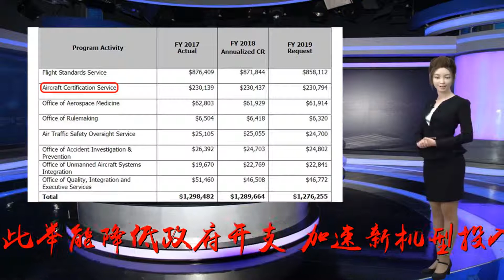FAA：没钱啊，认证都自己来，得多花18亿美元_审查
谢谢！原标题：FAA：没钱啊，认证都自己来，得多花18亿美元【文/观察者网郭涵】缺乏经费而外包安全认证、催促技术人员匆忙完成审查……近期发酵的737MAX坠机揭示了波音公司与美国联邦航空局（FAA）的“互助”关系，也令作为监管部门的后者陷入质疑的漩涡。当地时间3月27日，FAA代理局长埃尔维尔在国会作证。他辩解称，将安全审查“责任转移”给波音公司的做法已经实践数十年，“始终如一地确保了投产机型的安全”。他强调，此举能降低政府开支、加速新机型投入市场的速度。而若全部交给FAA独立完成安全审查，每年将需要额外1万名新雇员、18亿美元经费。而FAA目前用于审核飞机的预算仅为2.3亿美元。据观察者网查询，FAA近三年的预算保持在160亿美元左右，但2019财年的研究、工程与开发（包括审核新机型）预算申请为7400万美元，相比去年实际到位的资金减少了1亿美元。出席听证的美国交通部检察长斯科韦尔表示，将在7月前大规模更新安全审核流程，但没有透露将终止与波音安全审查合作的决定。美国交通部、司法部以及联邦调查局（FBI）均已对此事展开调查。美国联邦航空局代理局长埃尔维尔图源：视觉中国当地时间周三（27日），美国参议院交通运输安全委员会就波音737MAX8飞机的相关问题召开听证会，出席者包括FAA代理局长丹·埃尔维尔（DanElwell）、国家交通安全委员会主席罗伯特·萨姆沃尔特以及交通部检察长卡尔文·斯科维尔。德克萨斯州参议员泰德·克鲁兹表示，“航空业与监管者之间的密切联系”已经威胁到了公众对于飞行安全的信心。据观察者网此前报道，为了追赶竞争对手空客的进度，FAA管理层不断敦促安全工程团队迅速完成授权认证，于是一边将安全认证工作委托给波音自己的团队，一方面缩减审查工作。FAA代理局长埃尔维尔则承认，被认为与两起坠机事件有密切关联的“机动特性增强系统”（MCAS），原本是由FAA负责进行安全审查，但后来被转交给波音公司。民主党议员汤姆·沃达尔（TomUdall）表示，“必须改变FAA与波音（在安全审查）上的关系，乘客安全是最重要的利益，而不是这家公司的季度收入”。埃尔维尔则对此进行辩护，表示FAA与波音公司的相关合作已有60多年，“始终如一地确保了投产机型的安全”。他强调美国过去10年里100万次航班中，只有一名乘客因为安全审查导致的事故身亡。而若要由FAA独立完成全部审查，将需要额外1万名新雇员、18亿美元经费。据观察者网查询，FAA近三年的预算保持在160亿美元左右，其中负责飞机安全审核的预算保持在2.3亿美元左右，约占总数的1.4%。若按照埃尔维尔的说法，FAA在“飞机认证服务”（ACS）项目上的现有预算要增加接近8倍。红圈即为FAA的飞机认证服务，17、18财年已到位、19财年申请的数额均为2.3亿左右图中单位：/千美元此外，在该项目所属的航空安全组织（AviationSafetyOrganization）大类中，职工薪水保持增长的同时，项目开支也不断下降。过去三个财年以来，FAA在“航空安全组织”门类上的项目开支不断减少图中单位：/千美元康涅狄格州民主党参议员理查德·布鲁门索（RichardBlumenthal）对于将安全审查外包给波音以节省开支的做法表达了不满：“FAA想在安全问题上占便宜，结果既没有确保安全，也付出了不菲的代价。”布鲁门索称，需要通过严厉的改革，让FAA重新主导安全审查的责任。美国交通部检察长卡尔文·斯科韦尔也出席了听证会，他表示，FAA计划在7月以前大规模调整对新飞机的审核流程，包括评估航空公司的训练与自我审查。但对于FAA是否将终止与波音在安全认证上的合作，斯科维尔并未明确表态。美国交通部长赵小兰已经要求他调查737MAX8机型的适航性。美国司法部、联邦调查局（FBI）已经对波音相关“自查”环节展开刑事调查。本文系观察者网独家稿件，未经授权，不得转载。